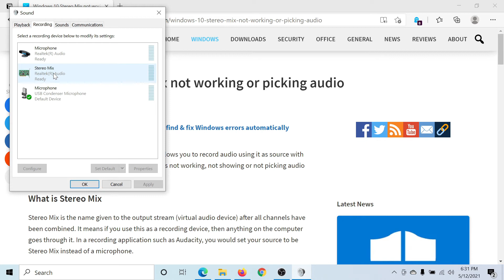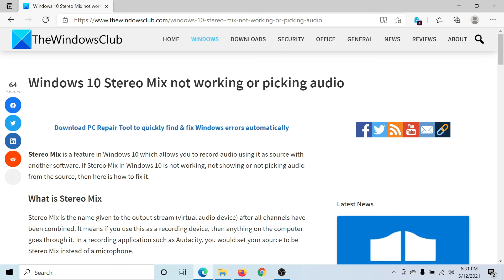Stereo Mix not working or picking audio in Windows 11/10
Stereo Mix is a feature in Windows 11/10 which allows you to record audio using it as source with another software. If Stereo Mix in Windows 10 is not working, not showing or not picking audio from the source, then here is how to fix it.

So we have two scenarios here, and we will share solutions for each of them.

1] Stereo mix not showing

2] Stereo mix not picking audio

There can be multiple reasons why Stereo mix may not work. It may happen that you are not able to record audio when you use it with your application, but the green bars in the audio test go up and down. It is also possible that there is no output at all because there is a driver issue.

Timecodes:
0:00 Intro
0:27 Open Sound properties
0:38 Show disabled devices
0:50 Enable Stereo Mix